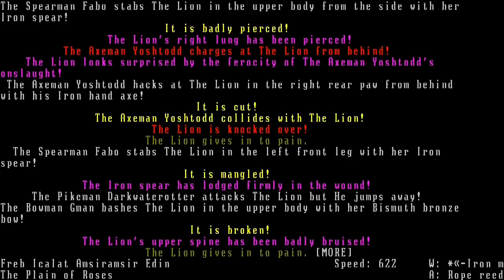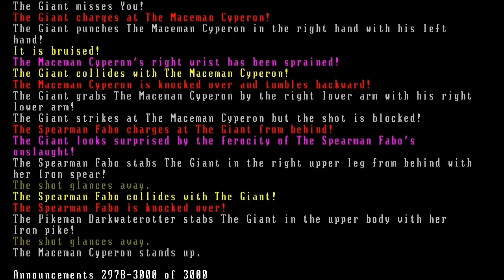Let's Play Dwarf Fortress: Adventure Mode - 76 (Giants, Wrong Giants, Right Giants, Sneaky Giants)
We hunt ... giants!  We find giants!  Sometimes, we kill the right giant, sometimes we slaughter innocent giants.  Is there such a thing as an innocent giant?  At this point, no.